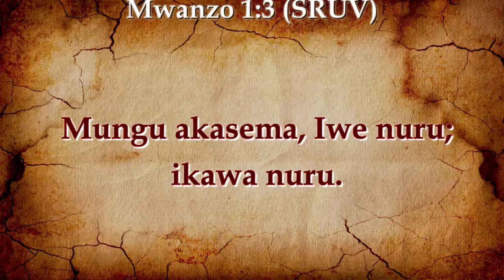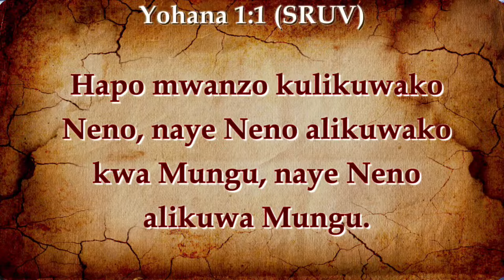Maombi ya watoto MEI 17, 2024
Agenda: Maombi Ya Kutangaza na Kutoa Amri Kwa Watoto Wetu.